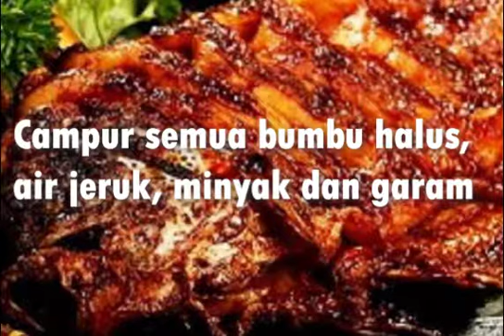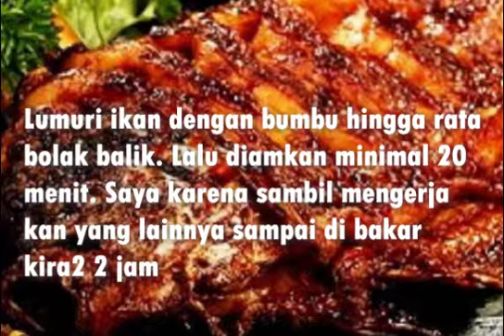RESEP IKAN BAKAR PEDAS MENGGODA SELERA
SIlahkan simak "RESEP IKAN BAKAR PEDAS MENGGODA SELERA"

Selamat mencoba...